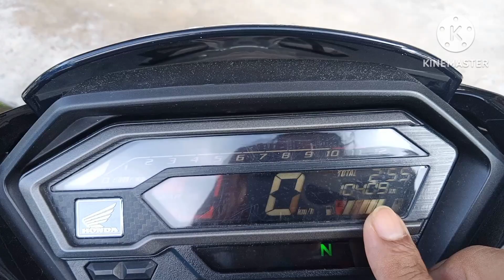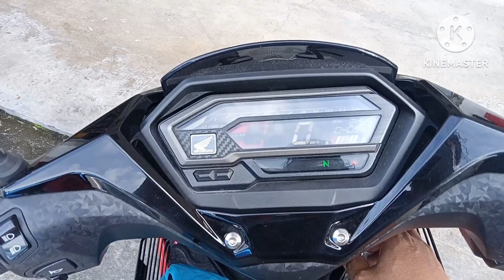BERAPA KOS SERVICE HONDA RSX 10K MILEAGE??? APA JE BARANG PERLU DI TUKAR??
Assalamualaikum para subscriber Dan viewer..Kali ni sy nk share pengalaman sy hantar service motor Honda RSX sy di sebuah Honda impian x di cawangan Gong badak..motor RSX sy sudah mencapai mileage 10ribu kilometers bersamaan Kali ke 4..jom saksikan apa saja barang2 perlu ditukar samada spark plug,cooling radiator or part² yang lain juga??
   Jom sy bercerita pula pasal warranty,pastikan korang beli motor dgn kedai yg berdaftar dgn Honda,ada juga kedai bagi warranty Hanya 10k mileage Dan 2 tahun...tetapi sebenarnya Honda bagi warranty 20k mileage Dan 2 tahun mana² yang datang dahulu,pastikan korang dpt buku warrant bila beli motor,kadang owner kedai bt alasan buku warrant HEAD QUARTER yg pegang la bla bla bla,korang jgn percaya!!!kalau korang bc sendiri dlm buku warrant yg Honda bagi memang tertulis 20k mileage Dan 2 tahun,tiada istilah 10k or 15 mileage sahaja ..ok setakat ini sahaja pengkongsian sy,pastikan korang like,komen Dan subscribe 😁👌